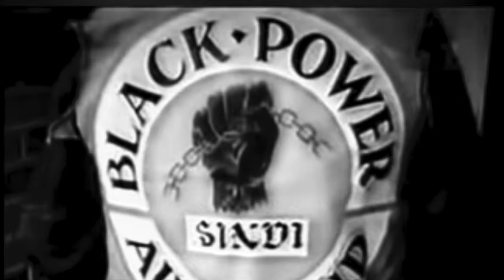Gang girl - Former meth cook Lee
Lee Bell shares her story of redemption. After being adopted and losing her adopted mother she led a rebellious life that led to crime, gangs, addiction and cooking meth.

She now volunteers at a faith based rehab "Arapohue retreat" where they heal addiction through the power of the gospel.